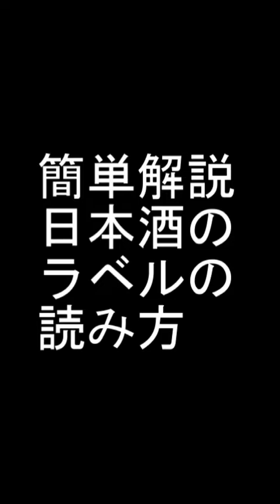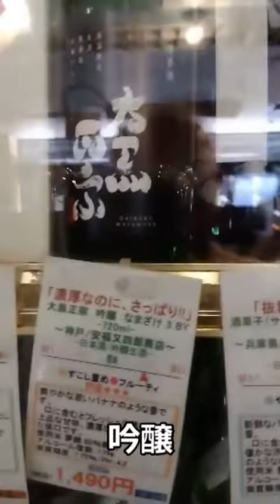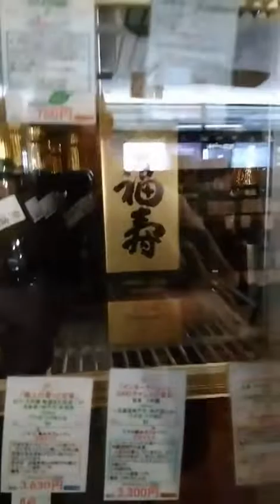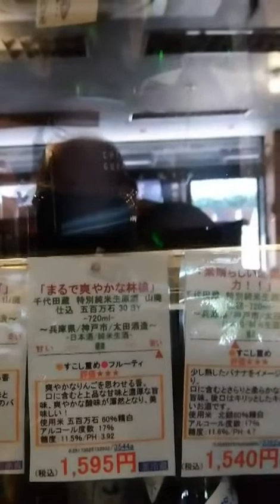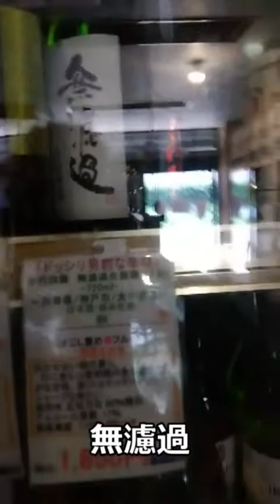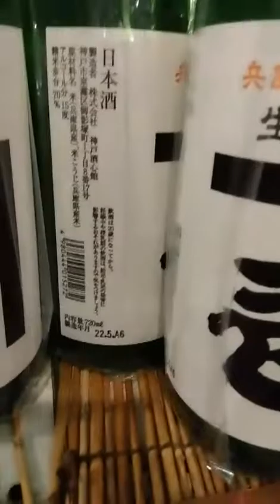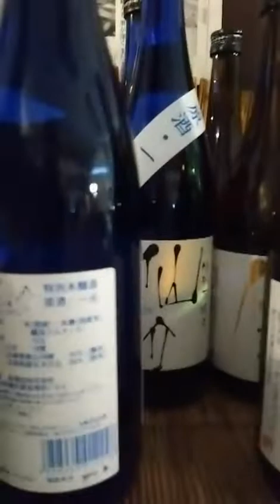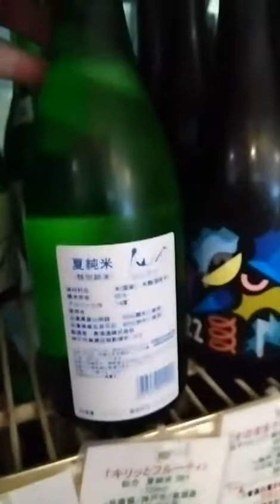簡単解説 日本酒のラベルの読み方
今回は難しい専門用語が書いているラベルの読み方を簡単解説しています。
この動画を見れば、日本酒のラベルからだいたい、そのお酒がどんなタイプかを推定する事ができるようになりますよ。

店主が一年以上かけて編纂した全国酒蔵ブックマークを無料配布中こちらをクリック